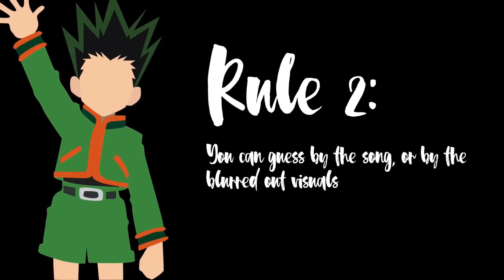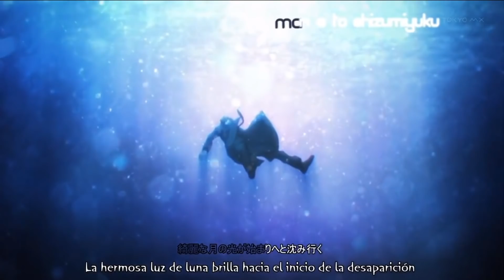Les Connaissez Vous ? Anime Opening Quiz #5 Fr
💫 PRESENTATION 💫